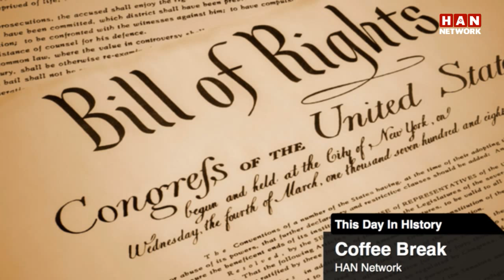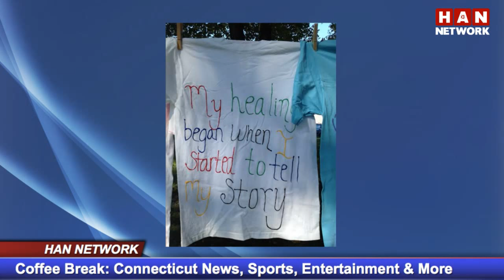Coffee Break 9.25.15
Coffee Break on the HAN Network brings you the latest southwestern Connecticut news, weather, traffic, sports and more. Hosted by Kate Czaplinski.